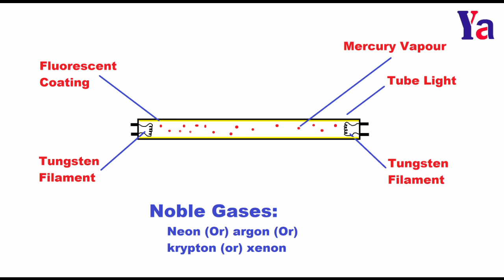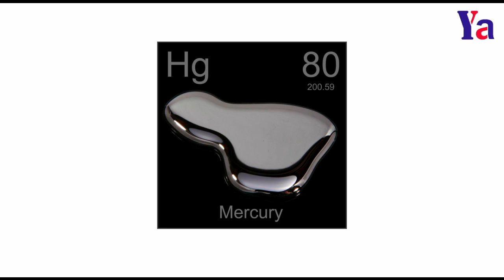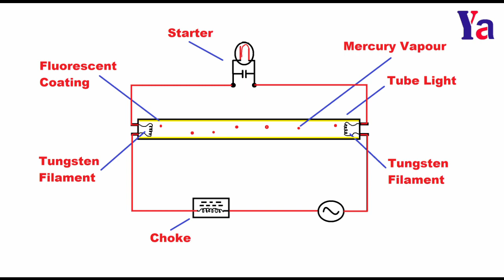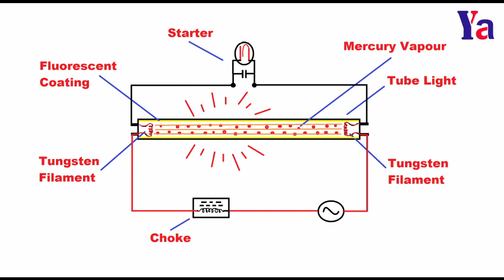71 Fluorescent Tube light ఎలా పనిచేస్తుంది? || How does Fluorescent Tube light work (In Telugu)?